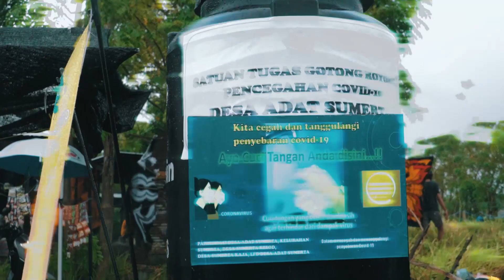LOMBA LAYANG LAYANG BR. SIMA | CARIK BADAK | SDL